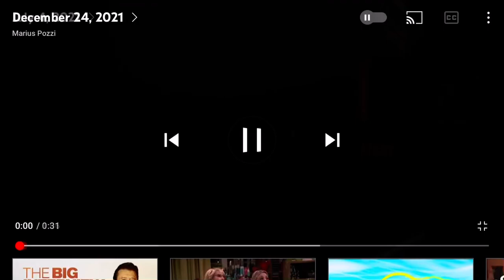December 24, 2021